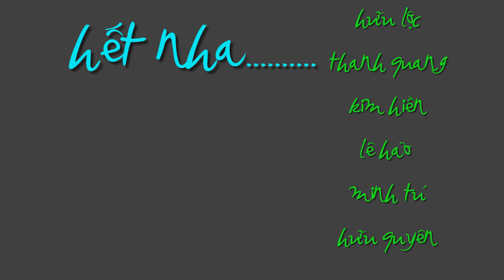gửi bạn tôi ơi !!!!!!!!!!!!!!!!!!!!!!!!!!!!!!!!!!!!!!!!!!!!! :)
kĩ niệm nhé